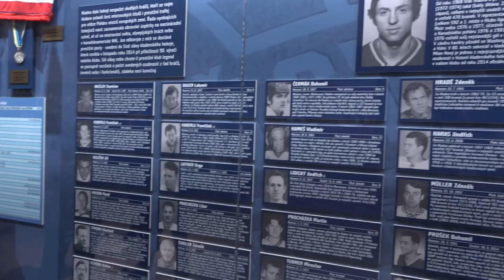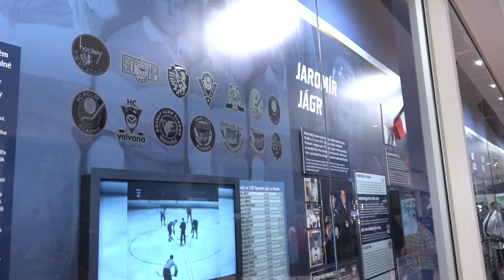Slavnostní otevření Síně slávy kladenského hokeje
34 jmen čítá po středečním večeru Síň slávy kladenského hokeje. Pavel Patera s Liborem Procházkou byli uvedeni do výjimečné společnosti hokejových legend při příležitosti otevření stálé expozice Síně slávy. Výstava v nákupním centru OAZA Kladno dokumentuje na třiceti metrech historii kladenského hokeje a k prohlédnutí nabízí řadu artefaktů, které naši hokejisté vybojovali v ligových i mezinárodních zápasech. Veřejnosti je otevřena od 8. března.